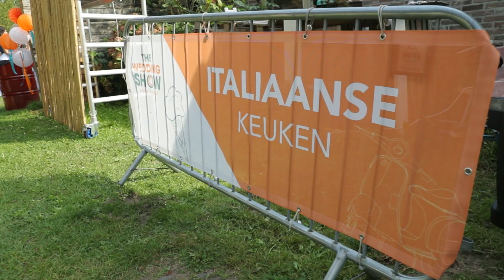Brandvideo the weddingshow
The weddingshow! Mijn meest persoonlijke project tot nu toe. Tijdje getwijfeld om het te delen, maar ik doe het toch ;). Het is al heel lang mijn wens ooit een festival te branden. Dat wil zeggen: van scratch af aan, alles zelf ontwerpen. Het logo, de huisstijl en alles eromheen. Vaak mag je bij festivals met hele creatieve voorstellen komen en out of the box denken. Dit is dan ook de reden waarom ik graag een festival in mijn portfolio heb.⁠
Voor het geval het nog niet duidelijk was, The weddingshow is mijn eigen bruiloft. Ik heb de kans met beide handen aangegrepen om te trouwen in festival style. Uiteraard ook omdat mijn man en ik affiniteit hebben met festivals en dit te gek vinden. Design wise zag ik dit als kans. Eindelijk kon ik een festival branden! ⁠
De naam ‘The weddingshow’ hebben wij samen bedacht, dit omdat wij er echt een show van wilde maken. Ook de programmering hebben wij uiteraard zelf samengesteld. Naar aanleiding van dit concept is de gehele huisstijl ontworpen. ⁠
De komende weken ga ik hier uitgebreid over posten. Ik trap af met een korte brandvideo. Iedereen mag namelijk weten dat ik graag 1 festival in mijn portfolio wil hebben! Muziekfestival, koffiefestival, It festival, Health festival alles mag! Ken of ben jij iemand die een festivals organiseert? Ik kom heel graag in contact! ⁠
ps: Volg mijn instagram account hierop zal veel werk te vinden zijn